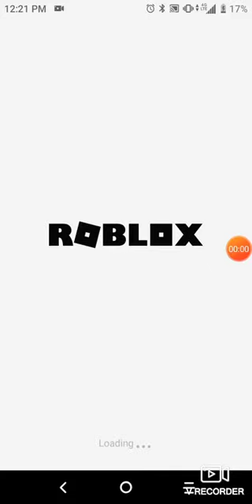what game y'all want to play with me